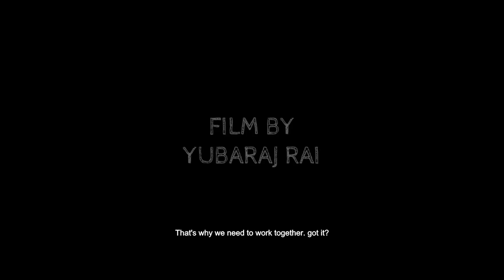The Serial Killer/ TRAILER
When two friends follow a tip which may lead them to fortune but they soon realize its not straightforward as it seems.

MIRAGE FILMS PRESENTS "THE SERIAL KILLER"

Written/Directed/Edited By: Yubaraj Rai
Produced By: Sandeep Bantawa
Cast: Lila Pun, Ananda Ghatane, Brayan Hernando Bonilla Valencia.
Cinematography: Jason Rai
Sound Design: Binod Magar
Composition: Stanwell Studio
Assistant Director: Archana Rai
Illustration: Setophool Studio Nepal.

Special Thanks: Pradeep Rai